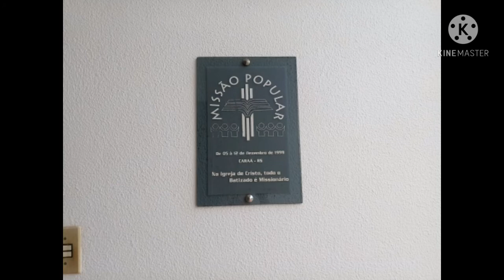Santuário Nossa Senhora das Lágrimas em Santo Antônio da Patrulha-RS!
Santuário Nossa Senhora das Lágrimas
Santuário Nossa Senhora das Lágrimas no RS.